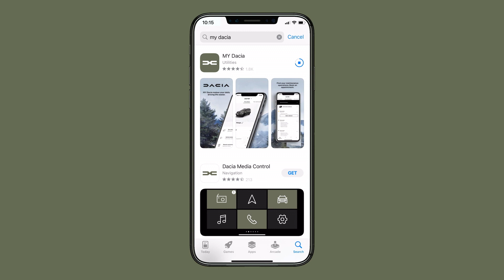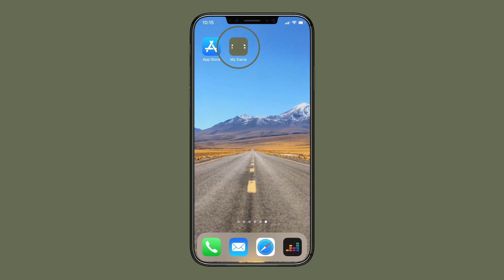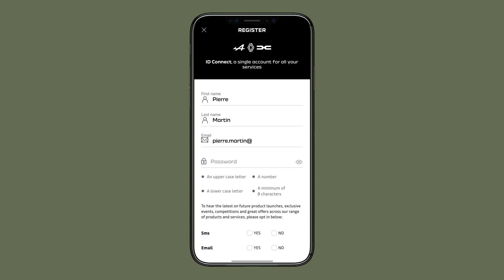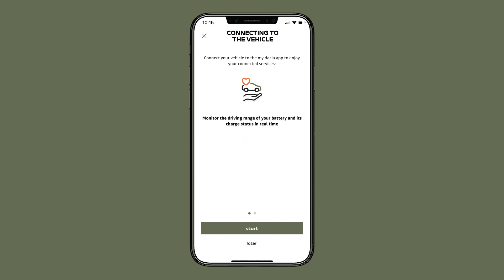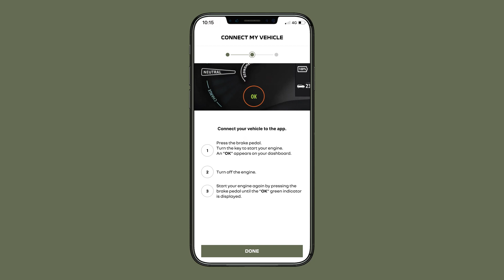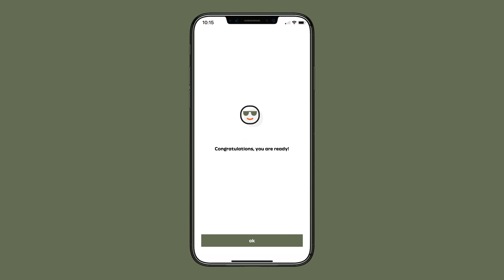MY DACIA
SPRING NBI (TUR)